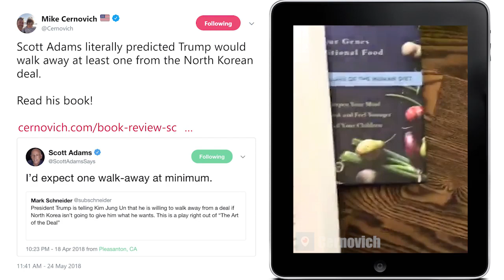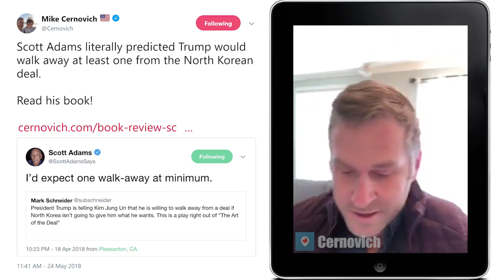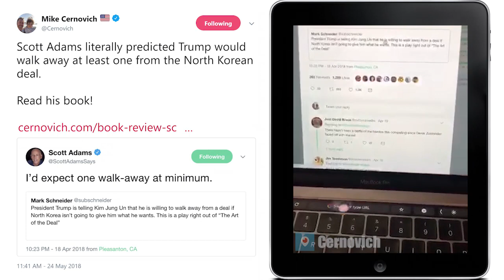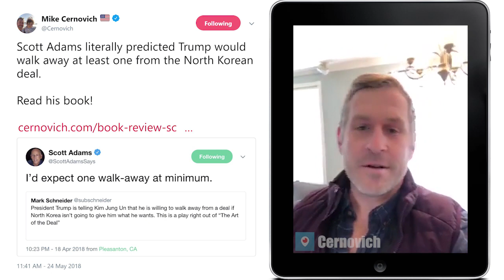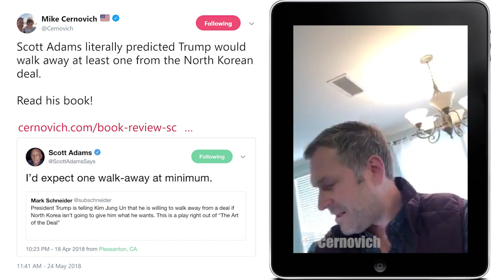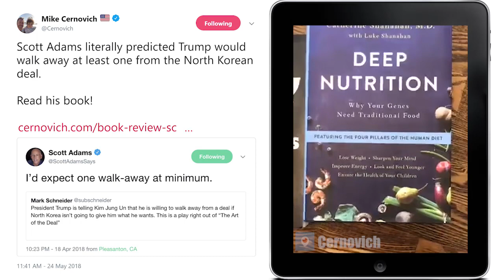Trump Walked Away From the North Korea Deal - OMG We Are All Going to Die!!!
R-E-L-A-X.

Trump is just setting the table for a better deal.  Showing that you can walk away is just classic negotiation.

Ever heard of The Art of the Deal?

Bitcoin – 121qBTYn6ke4Xr6mUW3vXE93DcWXG3fotY
Bitcoin Cash – 1Jkud5sXj7ejcfh64ptw8RTWVtyHpjgkzj
Ethereum – 0x8bc7FFACdB13c7337f18D59D1067Fd61b9d5eF5c
Litecoin – Ld1AbD9c1Lp37SMQXpVftMfnezdBDQYb9s